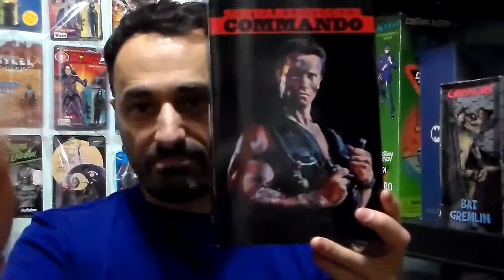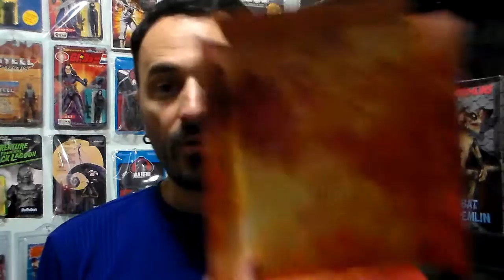Review of Schwarzenegger Commando from NECA REEL TOYS opening Plasticjunky